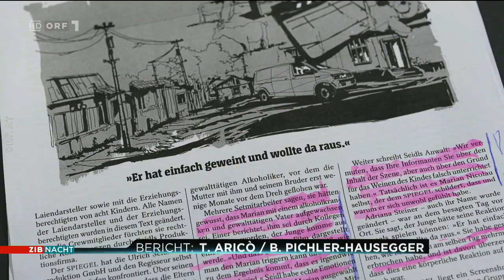2022-09-03 ZIB Nacht 00:03 Uhr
===CHAPTER===
Signation | Headlines 00:00:00
Große Sorgen nach IAEA-Inspektion 00:00:46
Atomphysiker Gerstmayr zu Saporischschja 00:02:18
Nord Stream 1 bleibt außer Betrieb 00:05:39
U-Kommission zur Wien Energie angekündigt 00:06:15
Schwere Vorwürfe gegen Ulrich Seidl 00:07:54
Wetter 00:09:33
Verabschiedung 00:09:55